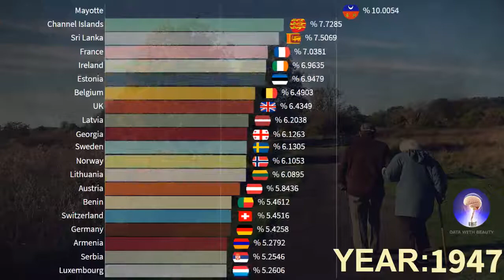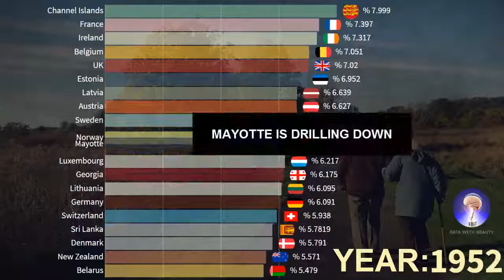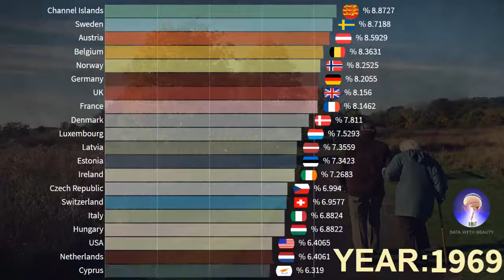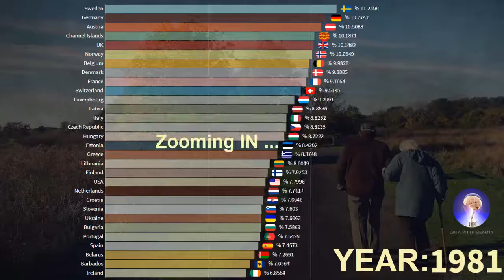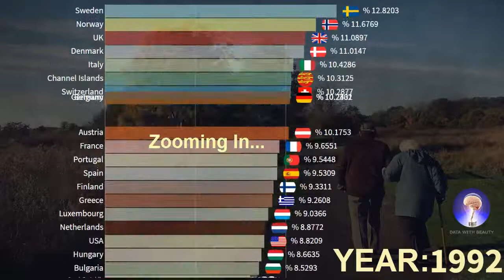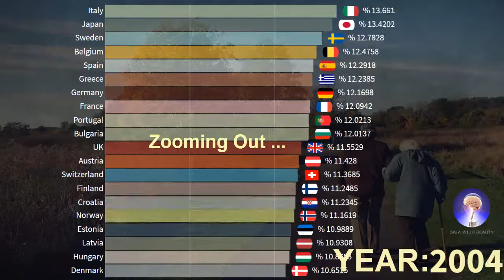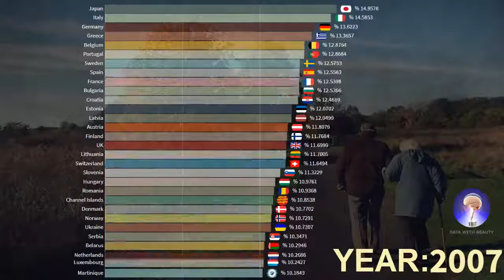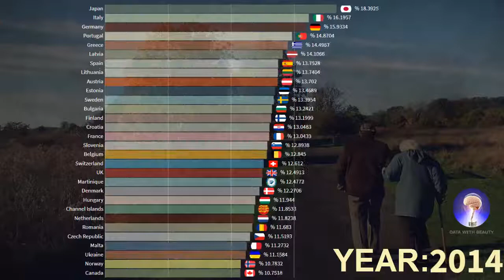Oldest Population by Country [ Most Old Peoples]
Oldest Population by Country:These are are the 20 top countries with oldest population.
Initially the country with oldest population was, Mayotte & Sirilanka, with 15.36% and 9.5% rate of old people aged 70+ during the year 1940, but later on at the end of the 2020, japan, Italy and Latvia are the top countries with more than 15% of the their population is of old people.

The growth of old people population has been sustainable throughout the time in Europe.

You landed on this video, because you searched for oldes population by country, or wanted to know about the country with oldest population.

Source: World Population Growth